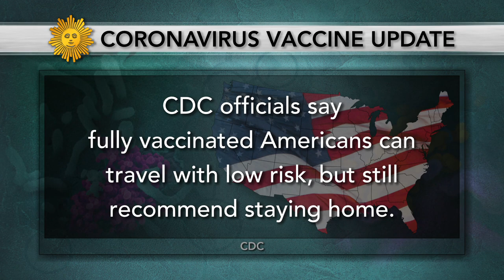Passage: In memoriam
"Sunday Morning" remembers some of the notable figures who left us this week, including G. Gordon Liddy, mastermind of the 1972 Watergate burglary.